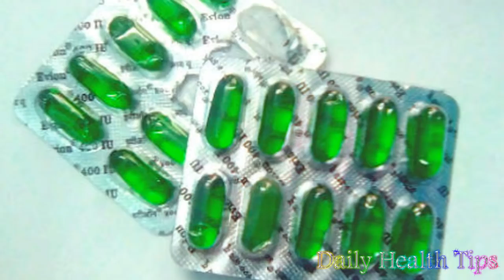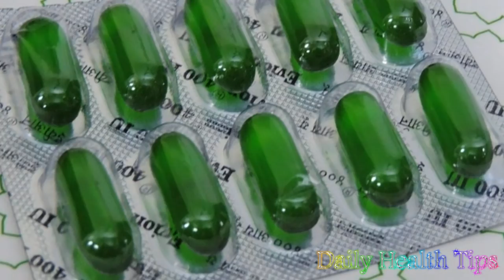Vitamin E Capsule खाते हो या फिर चेहरे पर लगाते हो तो इसे जरुर देखें | Vitamin E capsules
Vitamin E Capsule खाते हो या फिर चेहरे पर लगाते हो तो इसे जरुर देखें || Benefits n uses of Vitamin E capsules.

Vitamin E Capsule खाते हो या फिर चेहरे पर लगाते हो तो इसे जरुर देखें,Vitamin E Capsule,vitamin e capsules for skin,benefit of vitamin e capsules for skin and hair,Vitamin E,uses of vitamin e capsules on skin,uses of vitamin e capsules on hair, vitamin e capsules benefits